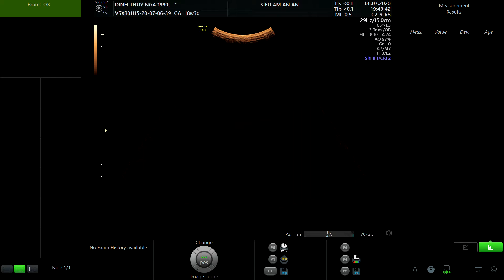ĐINH THÚY NGA 1990